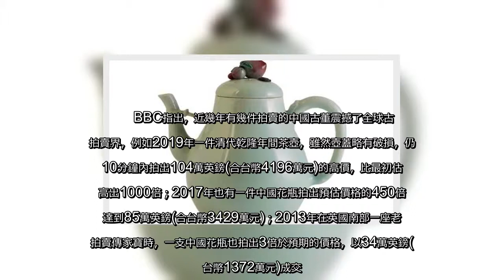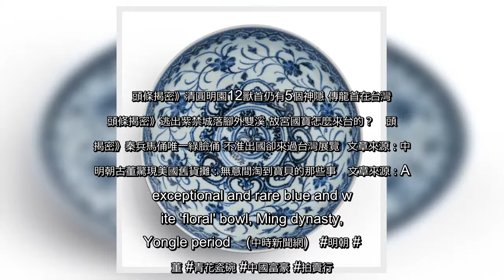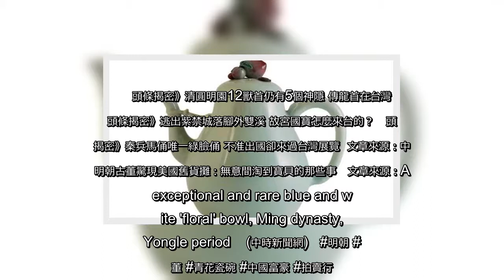✅ 外國電視經常製作古董店裡收購舊貨的節目，很多人懷疑在這些的舊貨店裡尋找的是兒時回憶，還是真能找到古董寶貝。但真實世界中確實就有人運氣這麼好，逛個舊貨店竟然也能發財。最近又有一名美國男子發生這種奇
✅  外國電視經常製作古董店裡收購舊貨的節目，很多人懷疑在這些的舊貨店裡尋找的是兒時回憶，還是真能找到古董寶貝。但真實世界中確實就有人運氣這麼好，逛個舊貨店竟然也能發財。最近又有一名美國男子發生這種奇遇，他